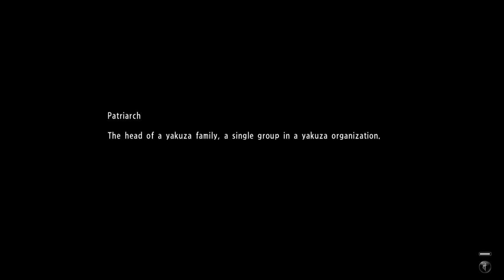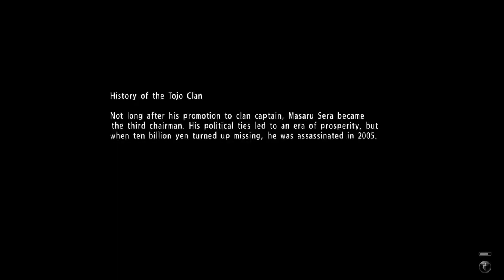First time playing Yakuza 6 | Pt 1